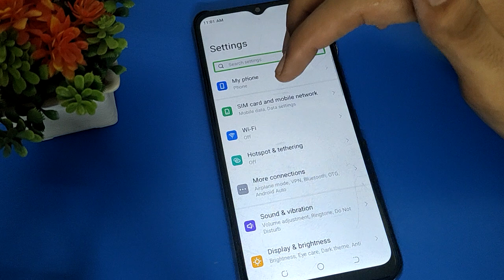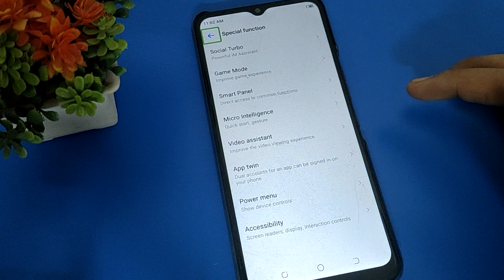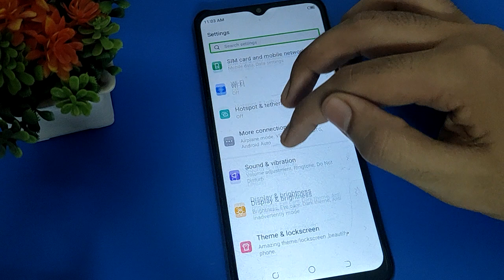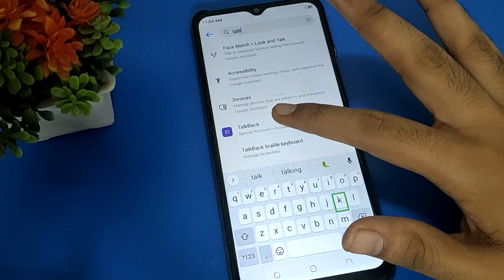Tecno spark 9 TalkBack problem solve kare, how to fix TalkBack problem tecno mobile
TalkBack problem solve kare tecno phone me | how to disable TalkBack mode tecno phone |  infinix phone me TalkBack problem solve kare |  how to turn off TalkBack mode tecno phone |  TalkBack problem solve kaise karen